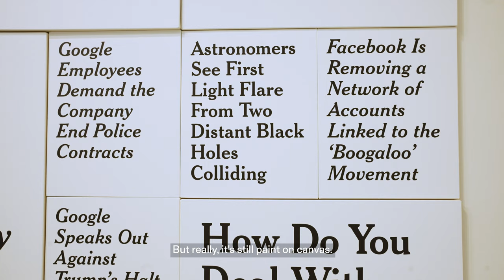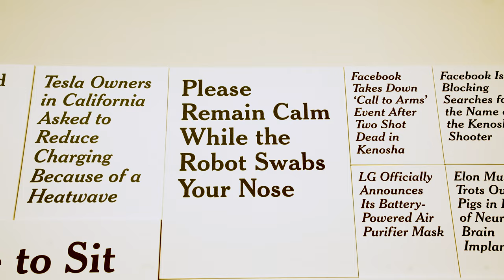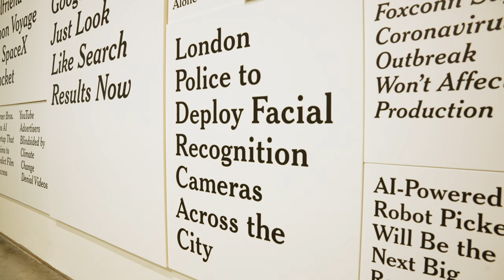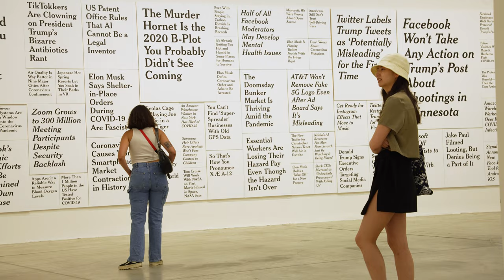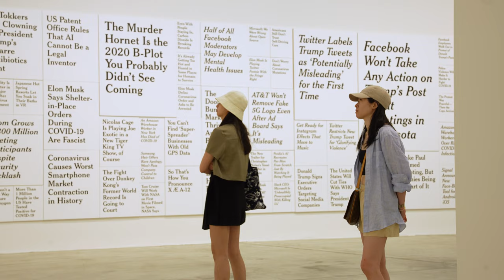Ron Terada on WE DID THIS TO OURSELVES | The Power Plant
Watch the newest interview with Vancouver-based artist Ron Terada, where he speaks about his creative practice and his solo exhibition WE DID THIS TO OURSELVES, on view at The Power Plant Contemporary Art Gallery until September 4, 2023.

Ron Terada has developed a wide-ranging conceptual art practice over more than two decades, which includes painting, photography, video, and music, as well as publications, posters, billboards, and signage.

Follow The Power Plant on socials!